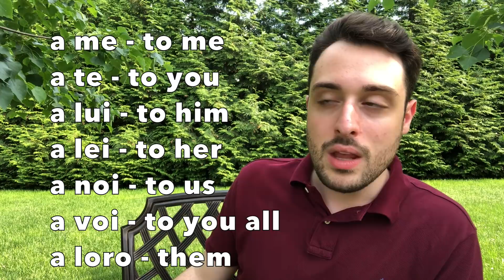Learn Italian Ep.13 - How to Use Piacere For Liking People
In this video we go over how to use Piacere when talking about liking people, both in the Present and Past.

Always remember to SPREAD THE LOVE!!
Tom